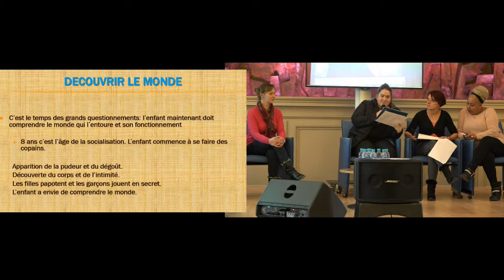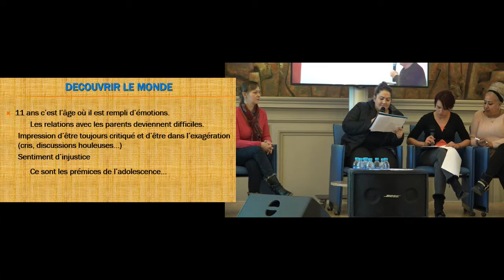5 Parent 8 12 ans